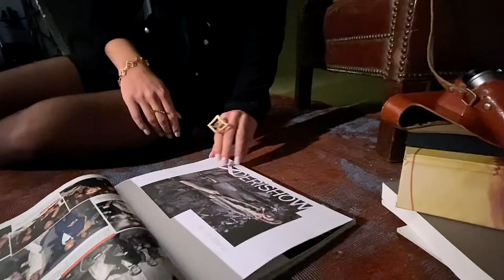'DARK ROOM' by nimastudio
Vol.1 - Dark Room
Jewellery fashion film by NimaStudio
Art director of photography; Nima Mohseni
Model: ramintorabi @raminatorabi
Makeup and hair by; Solmaz Hosnavi
Studio/Assistant crew; Studio Boom Istanbul
ordered by pegahjewellery
F/W 2020